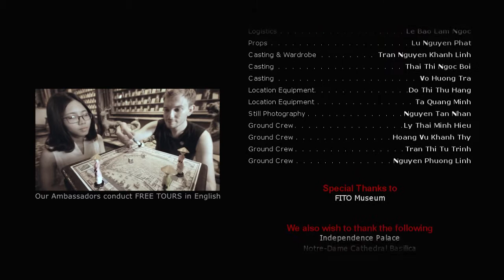SAIGON HOTPOT - BEST WAY TO EXPLORE SAIGON !!!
Do you ever know exactly how Tourist is defined differently to the Traveler?

Visiting tourism attractive destinations has been reckoned as the old-fashion style of travel. After over 10 years of self-cultivation and incessant effort, Saigon Hotpot has provided more than thousands of FREE LOCAL TOUR by fulfilling the trip with the local features like Acting, Living and Eating as the indigenous people. Being operated by universities' students, Saigon Hotpot has nothing but the permanent enthusiasm and scorching blood pumping in our every minor vessel! ♥️

Today, we are really glad to show you the most accurate definition of traveler with this stunning video. Check it out 😉.